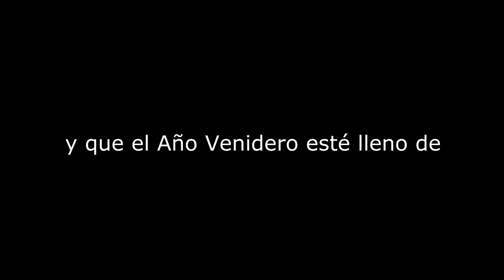NAVIDAD LINS COLORS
Que esta Navidad Sea de Dicha y Paz Que el Año Venidero Este lleno de Prosperidad para todos los peruanos Son los sinceros deseos de LINS COLORS Tu Red de Tiendas de Pinturas